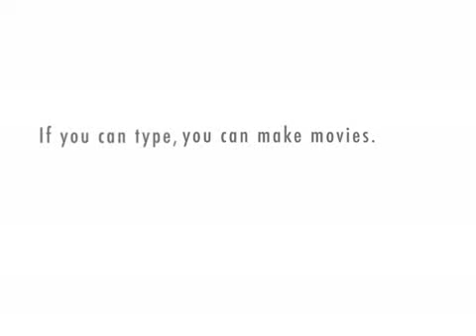Father and Son Conversation #4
Age old joke.